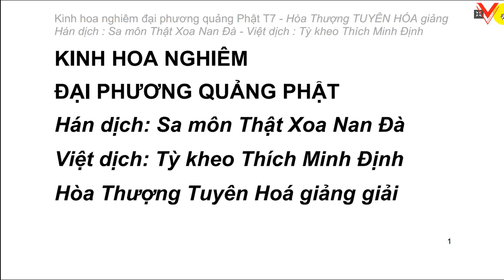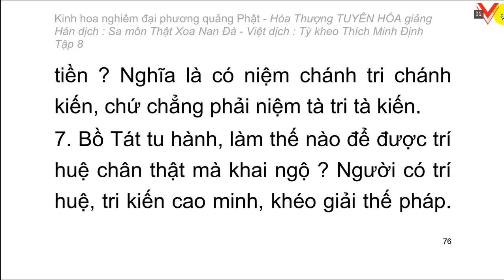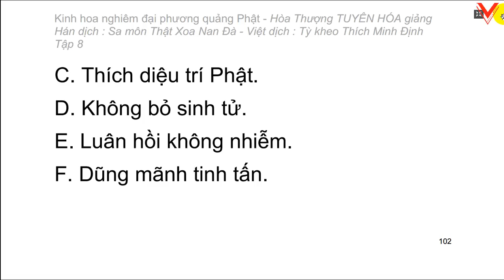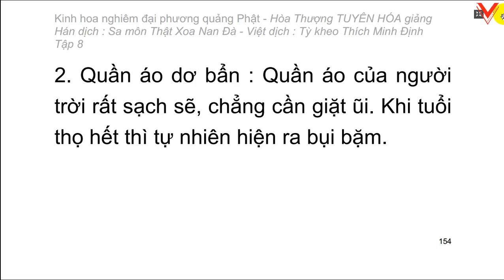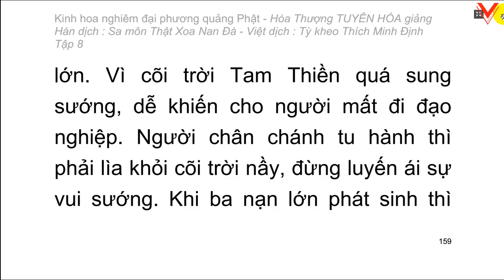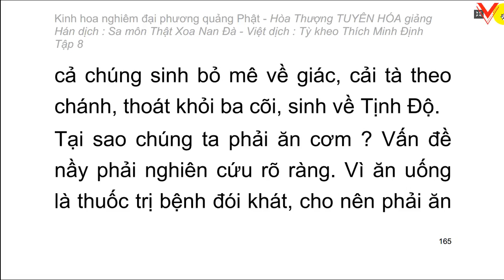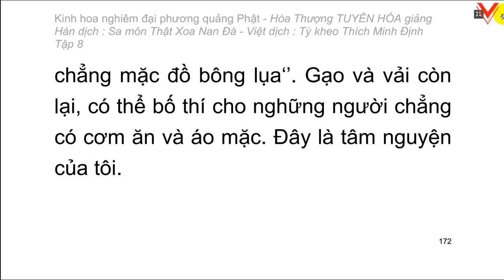Kinh hoa nghiêm - hoà thượng Tuyên Hoá giảng giải - Tập 8/25 (tiếp theo)